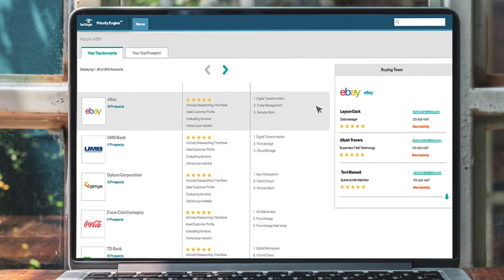Citrix Expands into Greenfield Territories with TechTarget Priority Engine™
Patrick Howsare, Territory Manager at Citrix, uses TechTarget Priority Engine to help him with everything from prospecting to closing sales. Watch this video to hear how Patrick describes his success using Priority Engine.